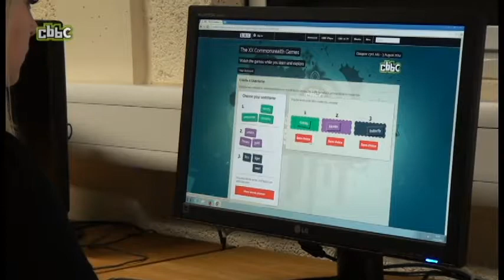CBBC - Commonwealth Games 2014 (Educational Film)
"Through the interactive world of technology today, children are being shaped by their exploration of computers and the internet which is why we want to ensure that our website inspires children and encourages them to be part of a team and take part in fun sporting activities together. This video talks about the importance of why we should encourage children to stay interested in sporting activities like the Commonwealth Games."